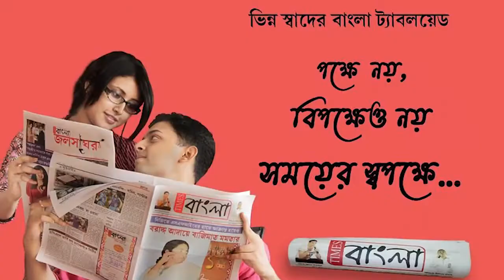নকল স্ট‍্যাম্প জোগাড় করে ব্যাংক থেকে দেদার টাকা লোপাট,হাঁসখালিতে গ্রেপ্তার ৩